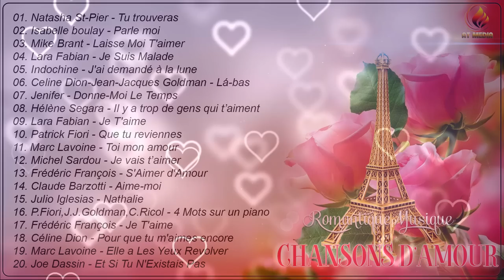Les Chanson Romantique Française 💕 D'amour Francaise Collection